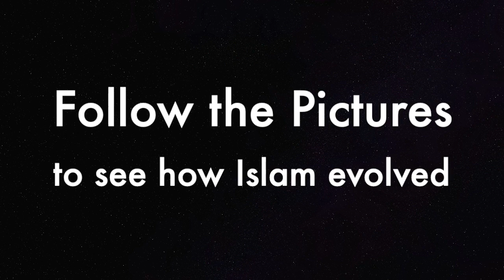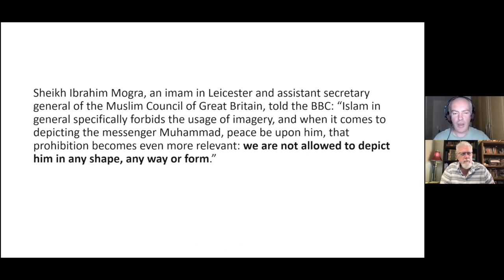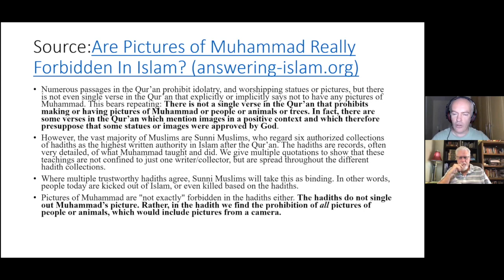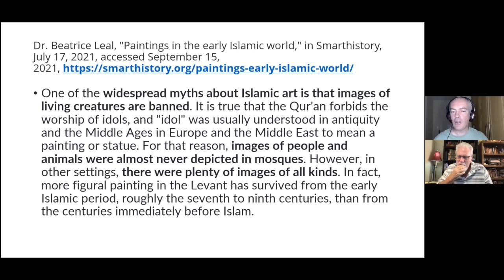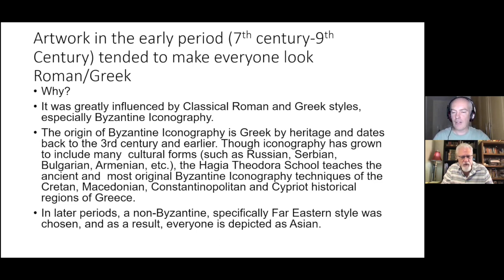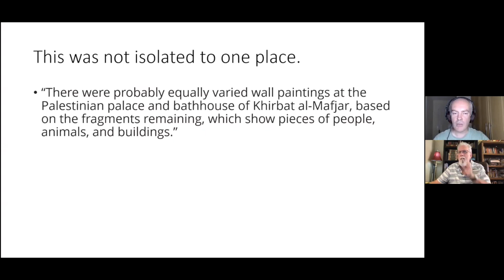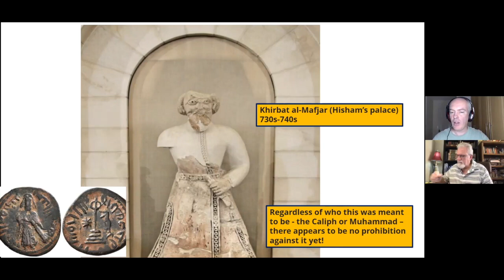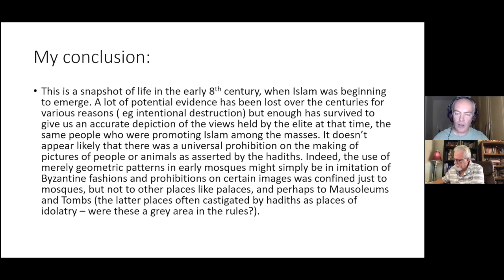Mel Paintings show us how Islam Evolved!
Mel of Sneaker Corner brings this topic for us, together with Jay Smith of Pfander Films Hope all the audience enjoy and could have something to learn. God Bless